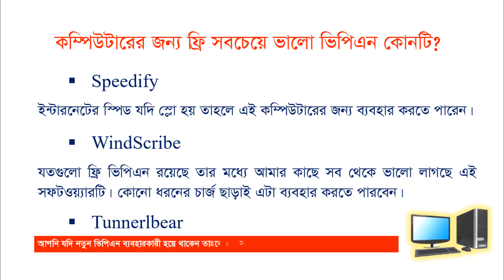Computer (কম্পিউটার) এর জন্য ফ্রি সবচেয়ে ভালো ভিপিএন (VPN) কোনটি ?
Thanks
Arif Academy